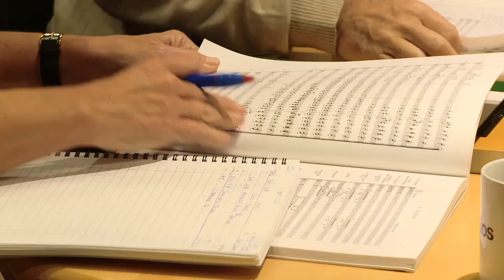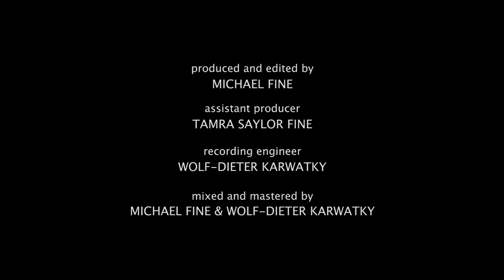London Symphony Orchestra and Predrag Gosta - Rachmaninov's Symphonic Dances, Op. 45 (Documentary)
A documentary about Predrag Gosta and the London Symphony Orchestra's CD recording of Rachmaninov's Symphonic Dances. Produced by Michael Fine. Balance Engineer: Wolf-Dieter Karwatky. Video by Tommy Pearson.

BIOGRAPHY:

Predrag Gosta has been recognized as one of the most interesting and multi-faceted conductors and harpsichordists of his generation. He is the artistic director of New Trinity Baroque, a widely-acclaimed and recorded period instrument orchestra; the general manager, artistic director and chief conductor of the New Belgrade Opera, the Belgrade Baroque Academy, the Belgrade Early Music Festival and the Makris Symphony Orchestra in Serbia; and the music director and chief conductor of the Gwinnett Ballet Theatre in Atlanta, USA. He also served as the assistant conductor of the National Philharmonic in Washington DC, and was a faculty member at Oxford College of Emory University in Atlanta.

Born in Belgrade, Serbia, he was originally trained as a violinist, having started at the age of six. After starting his studies at Belgrade Music Academy, he was awarded a full scholarship from the Trinity College of Music in London and the Leverhulme Trust to continue his studies at Trinity, where he received an undergraduate and a postgraduate degree. He also received three Master of Music degrees from Georgia State University in Atlanta, where he was studying under a graduate assistantship and several scholarships, including the Regents Opportunity Scholarship. His further studies in conducting were with Gustav Meier (USA), Jorma Panula (Finland), Colin Metters (UK), Ennio Nicotra (Italy), Alexander Polyanichko, Vladimir Ponkin and Andrei Anikhanov (Russia), Jonathan Brett (England), Dejan Savic (Serbia) and Emmanuel Siffert (Switzerland). From 2019, Gosta is DPhil Reader and Junior Member of the Christ Church, University of Oxford, where his research focuses on the late 18th century English opera.

Equally at home with concert, opera or ballet performances, Predrag Gosta appeared at concerts and festivals in USA, United Kingdom, Russia, Sweden, Finland, Sweden, Germany, Poland, Switzerland, Mexico, Bulgaria, Serbia, Croatia and Montenegro. He collaborated with artists and conductors such as sopranos Evelyn Tubb and Juilliane Baird; mezzo-soprano Vivica Genaux; contralto Marijana Mijanovic; baroque violinists Florian Deuter, Ilia Korol, John Holloway, Antoinette Lohmann and Ingrid Matthews; recorder virtuoso Marion Verbruggen; harpsichordists Ottaviano Tenerani and Steven Devine; lutenists Anthony Rooley and Michael Fields; trumpet players Justin Bland and Friedemann Immer; and many others. He performed at the Piccolo Spoleto, Boston Early Music Festival and Amherst Early Music Festival in the USA; Sastamala Gregoriana Festival in Finland; Belgrade Early Music Festival in Serbia; Korkyra Baroque and Varazdin Baroque Evenings in Croatia; Dartington International Summer School and Festival in the UK - just to mention a few. He conducted internationally renowned ensembles such as the London Symphony Orchestra, the National Philharmonic in Washington DC, the Russian National Orchestra in Moscow, the St. Petersburg State Capella "Glinka", the Sofia Philharmonic, the Belgrade Philharmonic, and more. He appeared in opera houses in Biel and Solothurn (Switzerland), Ruse and in Burgas (Bulgaria), Lexington (KY), Lüneburg (Germany), and his native Belgrade (Serbia).

Gosta is an active recording artist, and has over a dozen recordings to his credit, including a critically acclaimed CD of Purcell's opera "Dido & Aeneas" with New Trinity Baroque, and Evelyn Tubb and Thomas Meglioranza in the titles roles. He also recorded a premiere album of orchestral works by Greek-American composer Andreas Makris with the London Symphony Orchestra, and music by Mussorgsky and Rachmaninov with the same orchestra. He also has several albums with the Makris Symphony Orchestra.

As a regular presenter of master classes, he teaches at the Belgrade Baroque Academy. He is a honored member of the Phi Beta Delta Honor Society for International Scholars, Golden Key Honour Society, Mu Phi Epsilon International Music Fraternity, as well as member of MENSA and the International High IQ Society.

Finally, Gosta is the President of the international early music society Early Music Network and the Makris Music Society in Washington DC (promoting the music and legacy of Greek-American composer Andreas Makris, and nurturing young talented musicians); the principal editor of the online music publishing house UrtextEditions.com and the Mediterranean Press; and the executive producer of Edition Lilac.